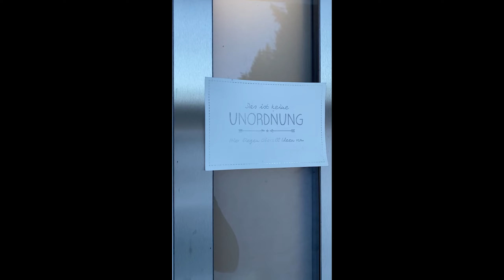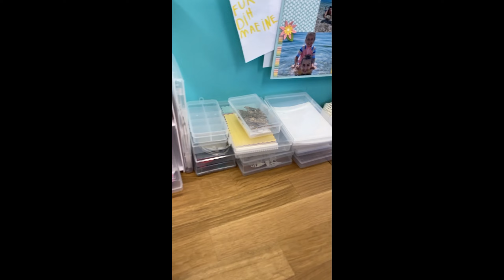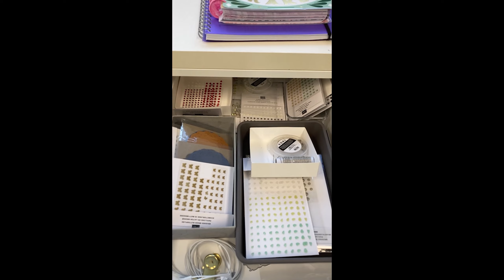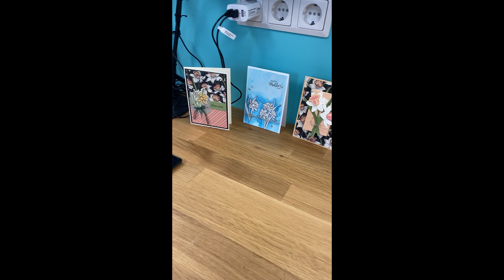Mini Craft Room Tour - Stampin' Up! Bastelzimmer Übersicht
Heute gibt es eine mini mini Übersicht meines Kreativzimmers, sorry wegen dem Format, hab es ursprünglich für die Insta-Story gefilmt, aber eine richtige Tour folgt in Kürze :)

➡️ In meinen Stories hab ich den Bau festgehalten, schau es dir gerne hier an
Teil 1:

Gib mir bitte einen DAUMEN nach oben 👍  wenn dir das Video 📽️  gefällt und hinterlasse mir gern ein KOMMENTAR und ABONNIERE doch meinen Kanal & aktiviere die Glocke 🛎 wenn du über weitere, neue Videos informiert werden möchtest! Danke!  🍓

➡️ Hier kannst du dich noch für den Karten Club anmelden (8 Karten gratis basteln)

Dauerwerbesendung

Hier ein paar Dinge die es in meinem Kreativreich gibt, wenn du Fragen hast, meld dich gern!

🍓Kleiner Müllbehälter für Schubladen
🍓Magnetische Schale für Stanzformen
🍓Glas Platte Mixed Media
🍓Ringlicht mit Stativ
🍓Ringlicht für Computer

🍓Ikea Micke
🍓Ikea Alex
🍓Ikea Küchenschränke Metod
🍓Ikea Arbeitsplatte Karlby
🍓Ikea Fronten Bodbyn
🍓Ikea Schubladen Maximera